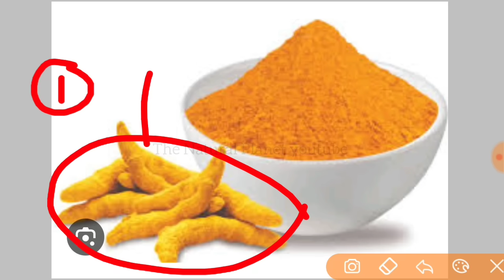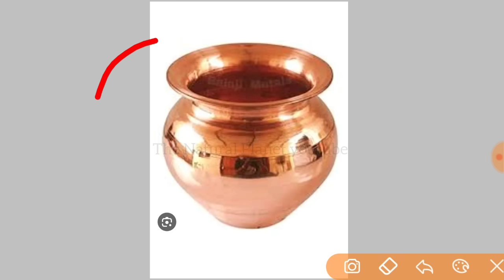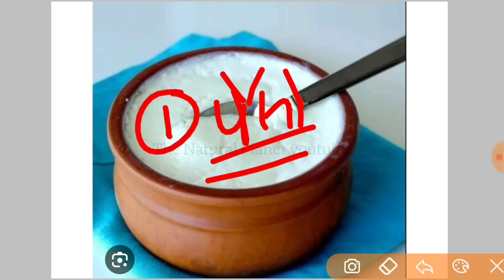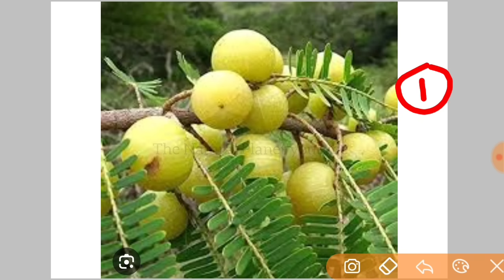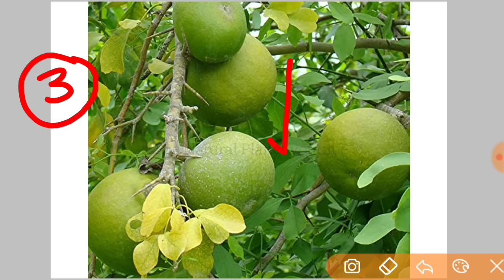23 नवंबर देव उठनी एकादशी तुलसी विवाह | एक चुटकी मिट्टी से उपाय | dev uthani ekadashi pradeep Mishra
जय महाकाल
प्रदोष काल का समय

जय महाकाल